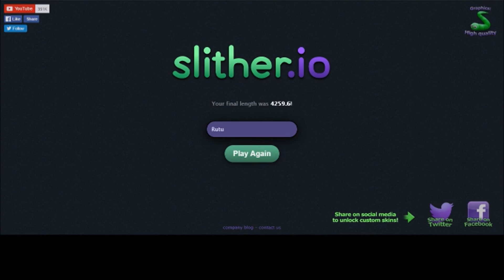Game of the Week #13 - Slitherio!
Hey guys, today's Game of the Week is Slither.io!

Check out cool NoScope Gaming Glasses which help you in many ways!

FAQ -

How did I make my intro?
What editing software do I use? - Windows Live Movie Maker
How do I make my thumbnails?